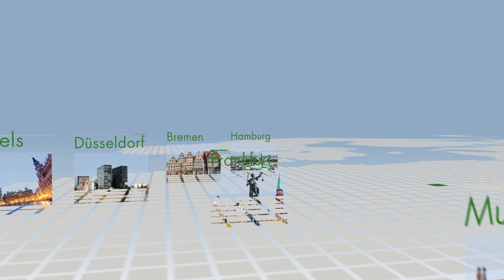AU Group Meilleurs voeux 2015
Depuis la création de son premier bureau en Asie il y a plus de 20 ans, AU Group a su capitaliser sur une longue expérience dans la mise en place et le suivi de programmes internationaux.

La capacité d’AU Group à accompagner ses clients dans leur développement sur un Programme International repose notamment sur l’implication et la disponibilité des l’équipes dédiées que nous constituons pour accompagner vos programmes.

Chaque société ayant une culture et une  stratégie spécifique à l’international,  nous mettons à votre disposition soit  un service centralisé et délivré par une équipe multilingue, soit un support local, soit une combinaison des deux.

Une bonne organisation contractuelle, une écoute personnalisée, un niveau de service homogène partout dans le monde font le succès d’un programme international.

Nous sommes aujourd’hui présents dans 28 pays (35 bureaux) avec des polices placées dans plus de 70 pays.